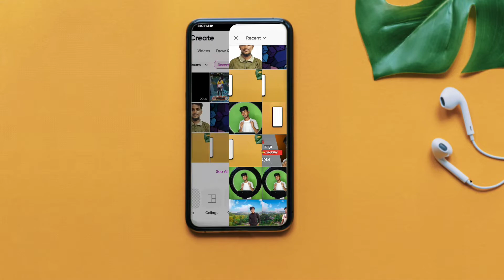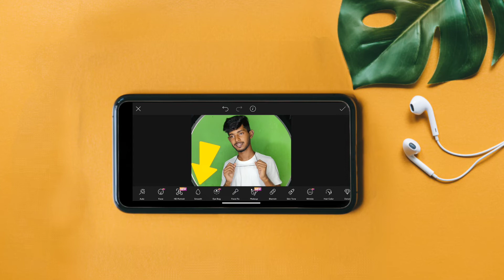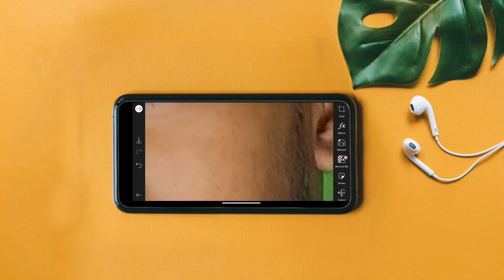How To Skin Smooth | in 2 minute's 🔥 | NRZ Editz | কিভাবে ছবির Skin-Smooth করবেন।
How To Skin Smooth | in 2 minute's 🔥 | NRZ Editz
কিভাবে ছবি Smooth করবেন।

𝐓𝐡𝐢𝐬 𝐜𝐡𝐚𝐧𝐧𝐞𝐥 𝐢𝐬 𝐚𝐥𝐥 𝐩𝐡𝐨𝐭𝐨𝐠𝐫𝐚𝐩𝐡𝐲 𝐚𝐧𝐝 𝐩𝐡𝐨𝐭𝐨 𝐞𝐝𝐢𝐭𝐢𝐧𝐠 𝐭𝐢𝐩𝐬, 𝐚𝐧𝐝 𝐭𝐫𝐢𝐜𝐤𝐬 𝐓𝐮𝐭𝐨𝐫𝐢𝐚𝐥.

👍 𝐌𝐮𝐬𝐢𝐜 𝐂𝐫𝐞𝐝𝐢𝐭

1: how to remove background in PicsArt
2: professional photo editing.
3: photo editing.
4:  all new photo edting.
5: background remove app
6: new Background remover app
7: remove background in PicsArt
8: PicsArt remove background
9: background remove
10: PicsArt new photo editing